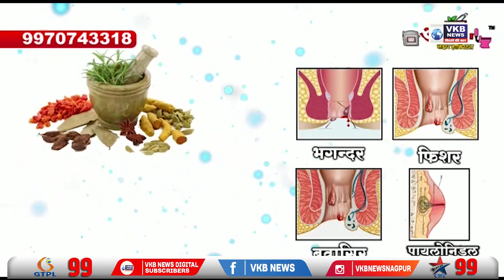महाराष्ट्र राज्य किसान सभा व आयटकच्या वतीने अग्निपथ योजनेच्या विरोधात आंदोलन